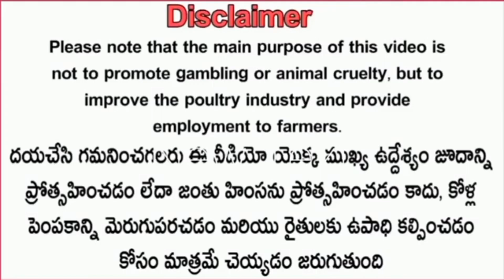ms aseel forms whats 8466877669🙏🏻🇮🇳😍